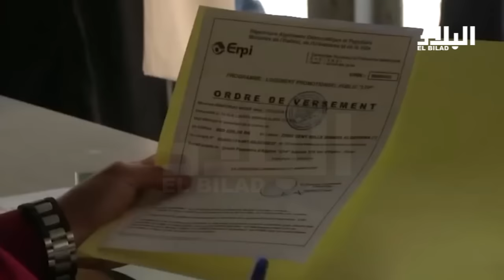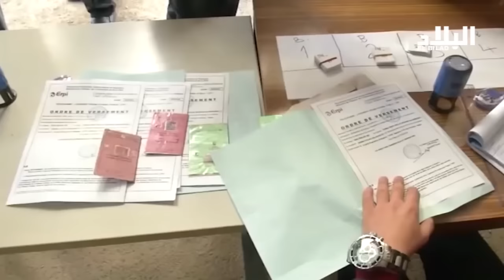مهلة التنازل عن البنايات التابعة للدولة تمدد الى 2017 -el bilad tv -